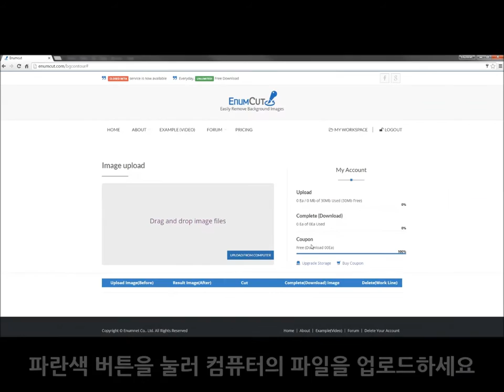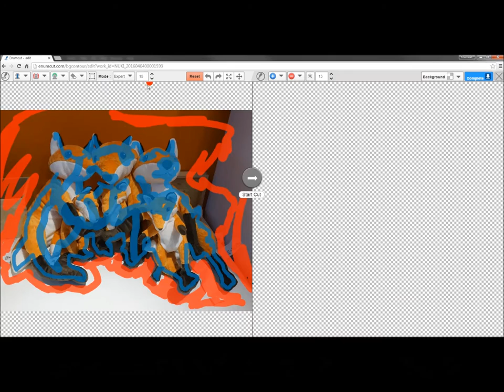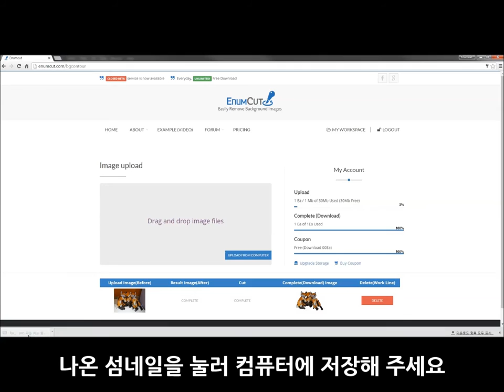Enumcut.com[Tutorial-85]:Manual(normal)Mode-fox_doll(complex background)-backgrund removal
Today, we will try to remove background from fox_doll photo.(complex background)

3 Types of Tool Mode! Quick & Manual(Nomal, Expert) Mode!

이넘컷, 포토샵 필요없는 쉬운 사진 배경제거 누끼 서비스 - 이케아 여우인형 사진 누끼 작업 쉽게하기. 쉽고 편한 정밀한 누끼, 이넘컷